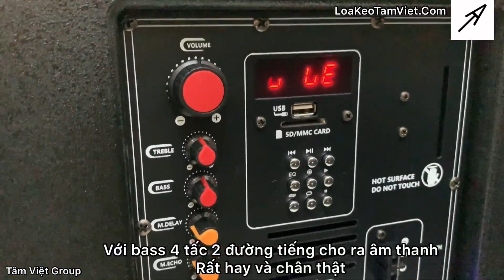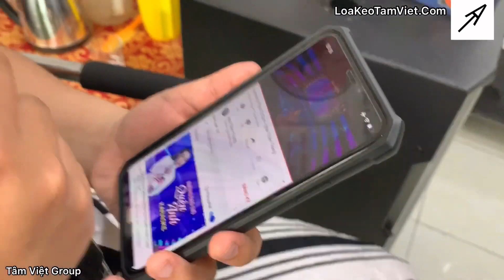Thử hát Karaoke với Loa kéo 4 tấc Hay nhất Hiện nay - Prosing W15 Super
Loa kéo Prosing hiện nay đã không còn quá xa lạ gì nữa. Được đánh giá là 1 thương hiệu đáng tin cậy với rất nhiều các sản phẩm vượt trội trên thị trường.

- Và dĩ nhiên chúng ta sẽ không thể nào bỏ qua được mẫu sản phẩm Loa kéo 4 tấc Prosing W15 Super.

- Video này Tâm Việt sẽ thực hiện test Karaoke thực tế để cho cả nhà cùng trải nghiệm về âm thanh của loa.

- Mời cả nhà cùng lắng nghe và bình luận đánh giá về loa nhé.

- Loa Kéo : Prosing W15 Super
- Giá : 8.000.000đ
- SHIP TẬN NHÀ TOÀN QUỐC.
                                                            Truy cập
DienMayTamViet.com - LoaKeoTamViet.Com - KienThucLoaKaraoke.com
                                                      Hotline/Zalo:

Bài hát sử dụng :

karaoke Phận Tơ Tằm - Mai Thiên Trang
- Nguồn : MAI THIÊN TRANG